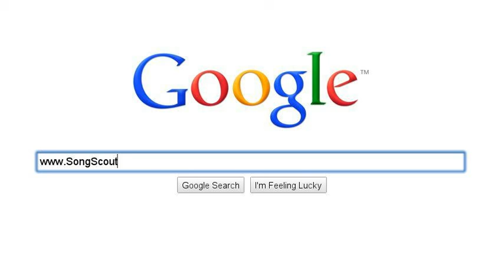SONG SCOUT SATURDAYS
SONG SCOUT SATURDAYS. West Coast Swing lesson at 8 PM. Dance 9 PM to Midnight+. Dance every Saturday to West Coast Swing and Nightclub Two-Step music played by DJs PAUL & MELINDA BOOTH or guest DJ. Music is an awesome blend of newest WCS/NC2 hits & classics. Neon lighting, free water & Snickers too! Arrive at 8 PM for an intermediate WCS lesson for $5; drop-ins are welcome. Admission for the dance is $10. Kirkland Dance Center, 835 7th Ave, Kirkland.